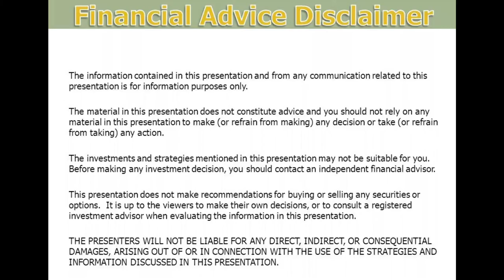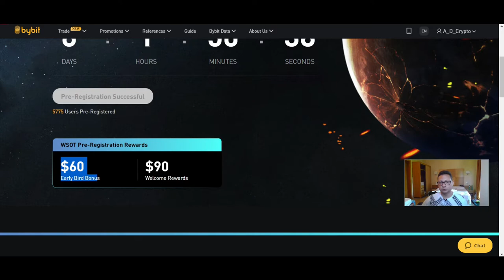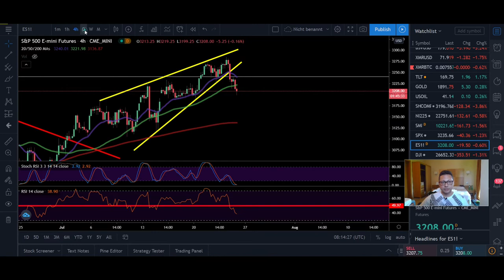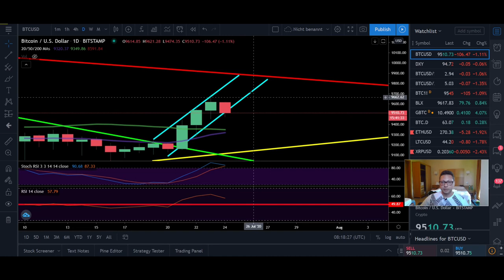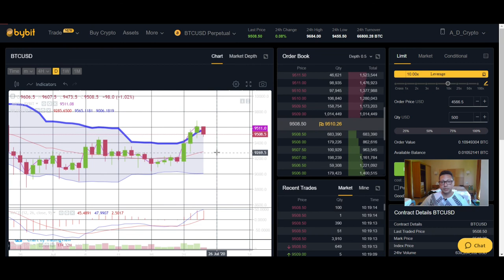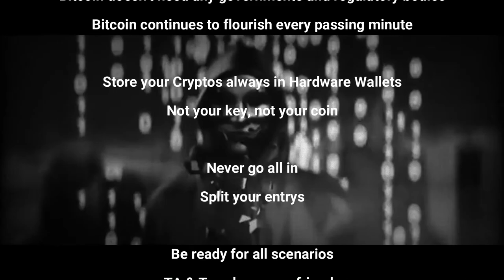BITCOIN ₿ Correction or Trend Reversal ¦ BYBIT WSOT EARLY BIRD SIGN UP ¦ Bitcoin TA 24.07.2020